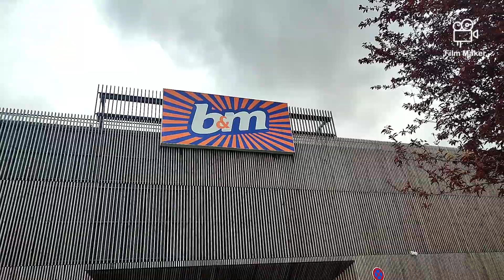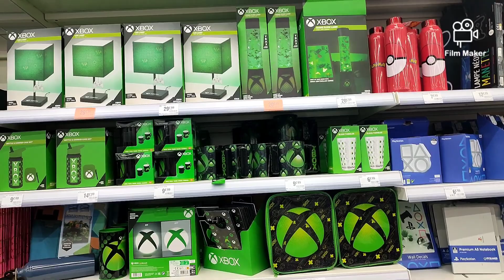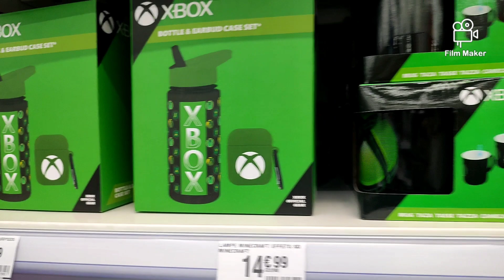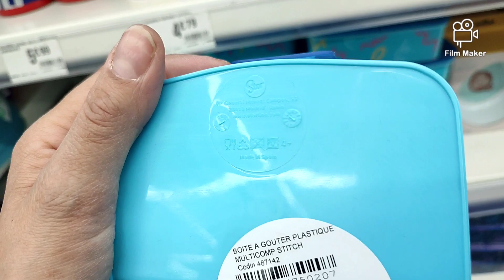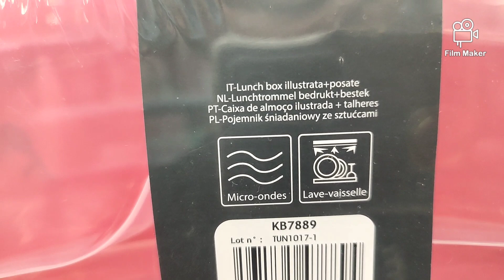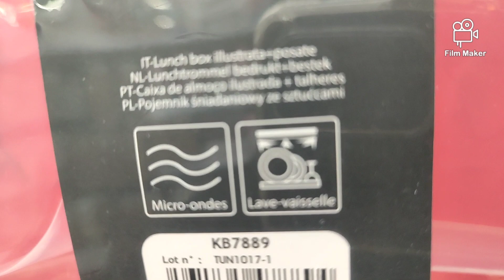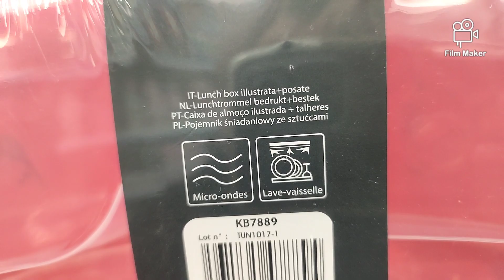B&M ARRIVAGE 😍 ,15/03/23